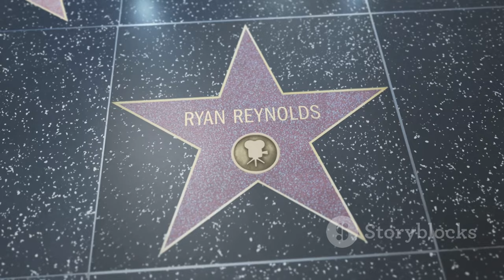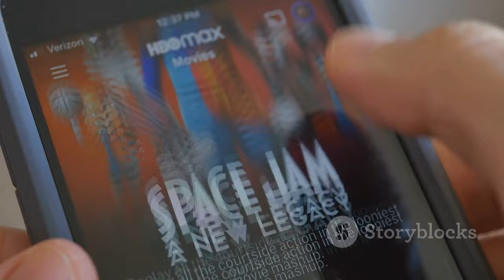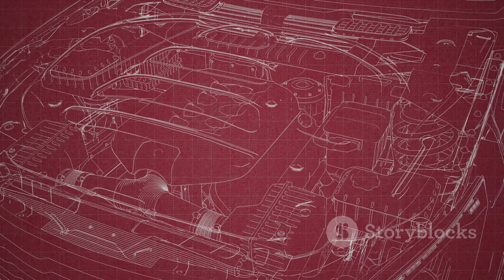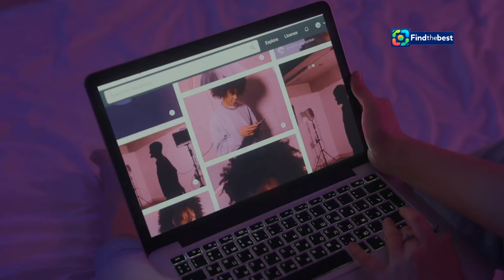Bullet Train sur TF1 : La Référence Cachée pour les Fans de Deadpool !